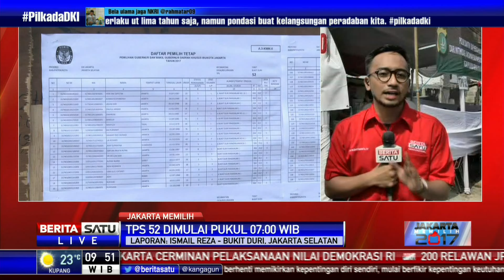Komnas HAM Sempat Datangi TPS 52 Bukit Duri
Warga Bukit Duri, Jakarta Selatan mulai memberikan hak suaranya. Kelurahan Bukit Duri tercatat memiliki 56 TPS yang tersebar di 12 RW. Dari pantauan BeritaSatu TV Rabu (19/04/2017) di lokasi, warga mulai berdatangan ke salah satu TPS yakni TPS 52 yang dibuka pukul 07.00 WIB hingga 11.00 WIB. Komnas HAM sempat datang ke TPS itu untuk pantau langsung proses pemungutan suara.

Facebook.com/BeritaSatuTV
Youtube.com/BeritaSatu